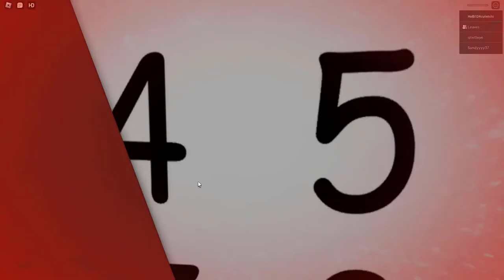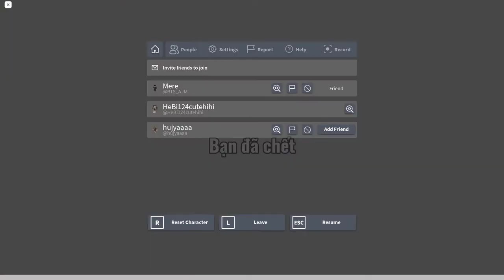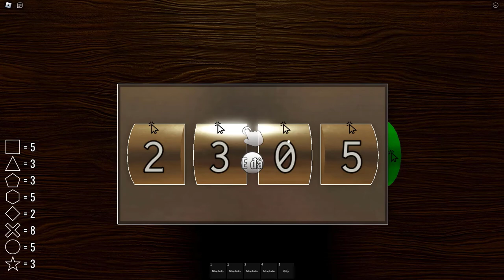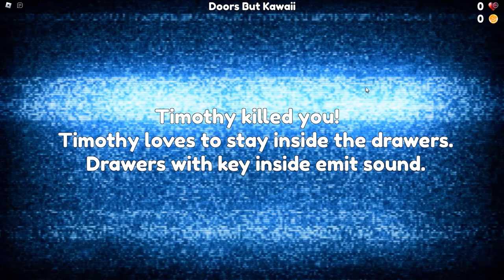HEBI THỬ THÁCH VƯỢT QUA 100 CÁNH CỬA PHA KE TRONG ROBLOX DOORS